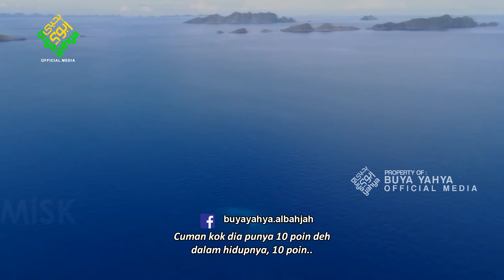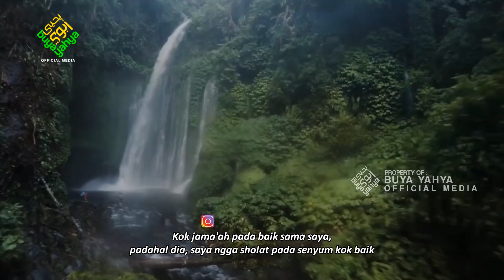Sebut Kebaikannya Walau Banyak Kemaksiatannya - Buya Yahya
Sebut kebaikannya, walaupun hanya satu kebaikan dari banyaknnya kejelekan.

INFORMASI INFAQ CENTRE AL-BAHJAH :
No. Rek : 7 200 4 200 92
KODE BANK : 451
a/n : Yayasan Al Bahjah
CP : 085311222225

INFAQ MEDIA
No. Rek : 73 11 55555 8
Kode Bank : 451
a/n : Al-Bahjah TV